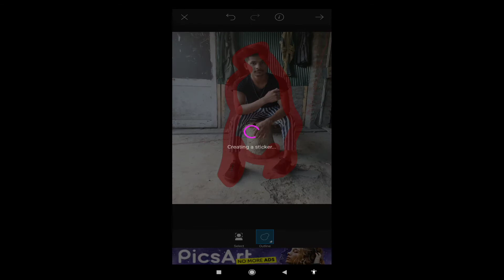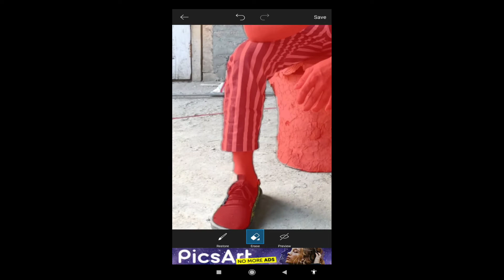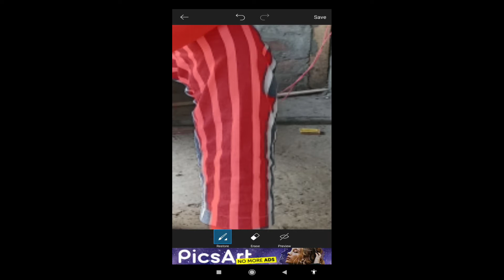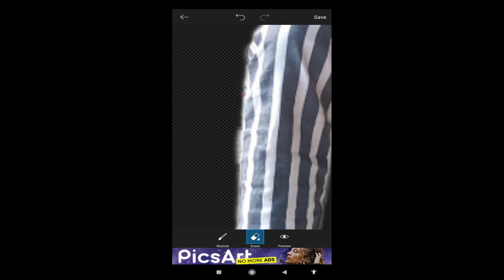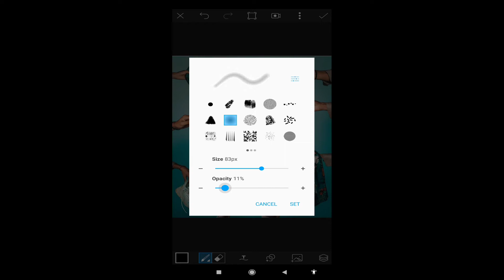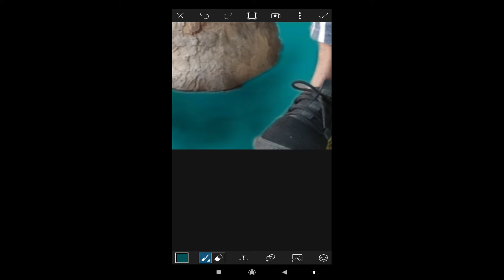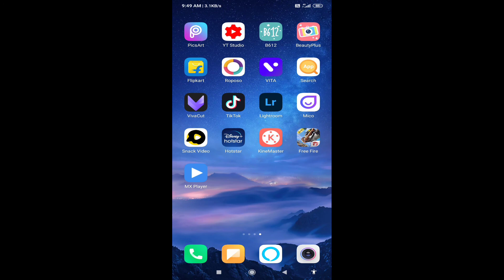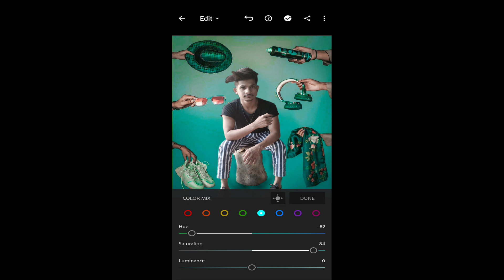New model video of Lorde subscribe like